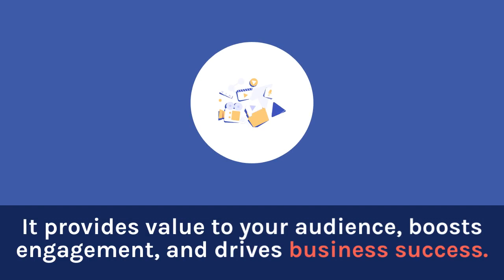The Value of Video in Content Marketing A Game Changer for Businesses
In the rapidly evolving digital landscape, content marketing continues to reign supreme. It offers a strategic approach towards creating, publishing, and distributing content designed to attract and retain a clearly defined audience. As this sphere of marketing evolves, the use of video is proving to be a powerful tool, serving as a game-changer for businesses.

The Rising Importance of Video Content
Today, video is more than just a popular content format; it's a powerful marketing tool that has a significant impact on business strategy. From engaging website visitors to driving sales, video content helps build brand identity, increases online visibility, and fosters customer loyalty.

So, what makes video content so special?

Engaging and Memorable
Videos have the power to engage audiences like no other content form. With the combination of visuals, sound, and storytelling, videos are highly engaging and memorable, creating an immersive experience for viewers. They convey emotions and create a lasting impression, improving brand recall and loyalty.

Boosts Conversions
Research indicates that including a video on a landing page can increase conversions by 80%. Videos effectively showcase products or services, offer demonstrations, and provide customer testimonials, creating a visual call-to-action that leads to increased conversions and sales.

Enhances SEO
Search engines love video content. Websites with video content are more likely to rank higher in search engine results pages, increasing visibility and driving more organic traffic. Additionally, videos also increase the time spent on the site, indicating to search engines that your site contains engaging content.

Increases Reach
With social media platforms favoring video content in their algorithms, businesses that incorporate video into their marketing strategies are likely to experience increased reach and engagement. Platforms like YouTube, Instagram, and Facebook provide vast audiences for businesses to tap into and engage with video content.

Fosters Trust
Videos can build trust by showcasing the human side of businesses. Whether it's through behind-the-scenes clips, interviews with the team, or customer testimonials, videos can showcase your business's authenticity, fostering trust with your audience.

Conclusion
Video content is no longer an option; it's a necessary element in your content marketing strategy. It provides value to your audience, boosts engagement, and drives business success. By leveraging the power of video, businesses can create compelling narratives that captivate audiences, build lasting relationships, and boost bottom lines. It's time to embrace video in your content marketing strategy to shine in the digital landscape.

Remember, in the end, the goal of content marketing, regardless of the format, is to provide valuable, relevant, and consistent content that resonates with your audience.